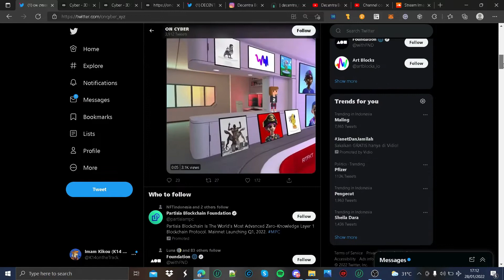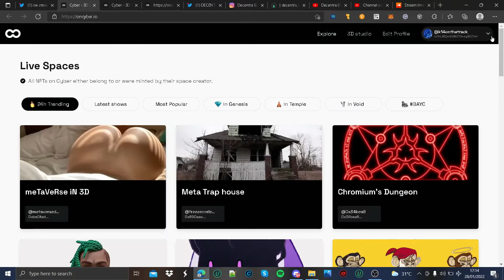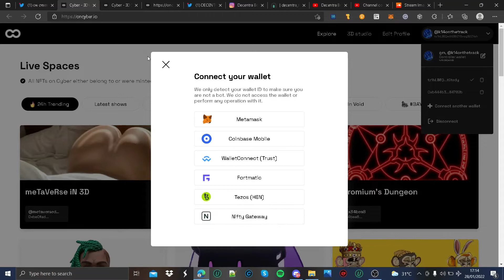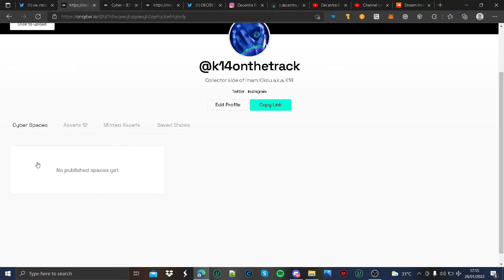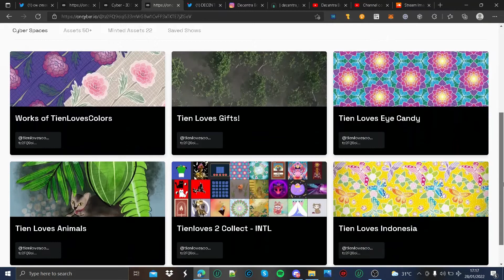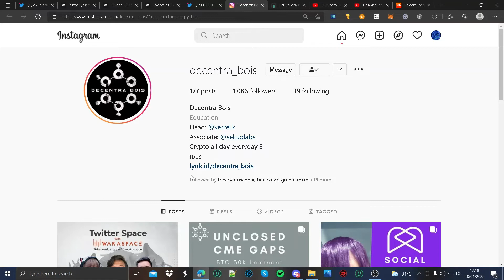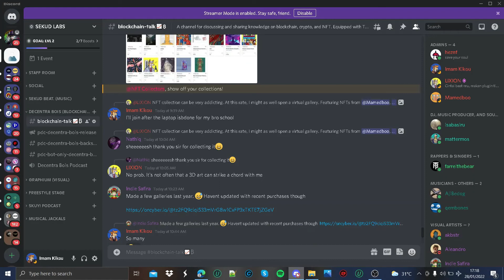oncyber | Gallery NFT Virtual Multi wallet